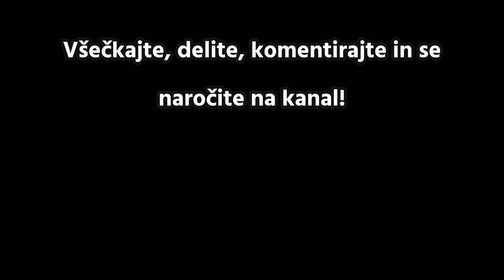Čokoladna Granola | Schokoladenmüsli | Chocolate granola | Mini challenge | For every day breakfast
SLO: Kaj je granola? V bistvu gre v originalu za mešanico raznih kosmičev, suhega sadja in oreščkov, pečeno v pečici. Pri LCHF/KETO prehrani ni žitaric in raznih drugih kosmičev, zato le-te lahko uspešno nadomestimo z mešanico oreščkov. Granola je okusen in hrustljav dodatek v grškem jogurtu, mandljevem mleku, polnomastnem sladoledu ali pa kot samostojen prigrizek. Ker jo zapečemo v pečici je še posebej hrustljava in aromatična. Granola po spodnjem receptu ima pa še eno skrivno sestavino, ki doda tej hrustljavosti piko na i. Recept je izredno prilagodljiv, zapisala sem kombinacijo, ki je všeč meni (in ki dobi zeleno luč pri mojih otrocih). Po želji lahko sestavine menjamo, lahko dodamo orehe, krasno pride s pekan orehi, lahko dodamo nesoljene makadamije, lahko izpustimo čokolado… opcij je neomejeno.

ENG: What is granola? Basically, the original is a mixture of various flakes, dried fruit and nuts, baked in the oven. In the LCHF/KETO diet, there are no cereals and various other cereals, so these can be successfully replaced with a mixture of nuts. Granola is a tasty and crunchy addition to Greek yogurt, almond milk, full-fat ice cream, or as an independent snack. Because it is baked in the oven, it is especially crispy and aromatic. The granola according to the recipe below has another secret ingredient that adds the finishing touch to this crispness. The recipe is extremely flexible, I wrote down the combination that I like (and that gets the green light from my kids). If you wish, you can change the ingredients, you can add walnuts, it goes great with pecans, you can add unsalted macadamia nuts, you can leave out the chocolate... the options are unlimited.

DEU: Was ist Müsli? Im Grunde handelt es sich beim Original um eine im Ofen gebackene Mischung aus verschiedenen Flocken, Trockenfrüchten und Nüssen. Bei der LCHF/KETO-Diät wird auf Getreide und diverse andere Getreidesorten verzichtet, sodass diese erfolgreich durch eine Nussmischung ersetzt werden können. Granola ist eine leckere und knusprige Ergänzung zu griechischem Joghurt, Mandelmilch, Vollfetteis oder als eigenständiger Snack. Durch das Backen im Ofen ist es besonders knusprig und aromatisch. Das Müsli nach dem Rezept unten hat noch eine weitere geheime Zutat, die dieser Knusprigkeit den letzten Schliff verleiht. Das Rezept ist äußerst flexibel, ich habe die Kombination aufgeschrieben, die mir gefällt (und die grünes Licht von meinen Kindern bekommt). Wenn Sie möchten, können Sie die Zutaten ändern, Sie können Walnüsse hinzufügen, es passt hervorragend zu Pekannüssen, Sie können ungesalzene Macadamianüsse hinzufügen, Sie können die Schokolade weglassen ... die Möglichkeiten sind unbegrenzt.

CRO: Što je granola? U osnovi, original je mješavina raznih pahuljica, sušenog voća i orašastih plodova, zapečenih u pećnici. U LCHF/KETO prehrani nema žitarica i raznih drugih žitarica pa se one mogu uspješno zamijeniti mješavinom orašastih plodova. Granola je ukusan i hrskav dodatak grčkom jogurtu, bademovom mlijeku, punomasnom sladoledu ili kao samostalan međuobrok. Budući da se peče u pećnici, posebno je hrskav i aromatičan. Granola po donjem receptu ima još jedan tajni sastojak koji ovoj prhkosti daje završnicu. Recept je izuzetno fleksibilan, zapisala sam kombinaciju koja mi se sviđa (i koja dobije zeleno svjetlo od moje djece). Po želji možete mijenjati sastojke, možete dodati orahe, odlično ide uz orahe pekan, možete dodati neslane makadamije, možete izostaviti čokoladu... mogućnosti su neograničene.